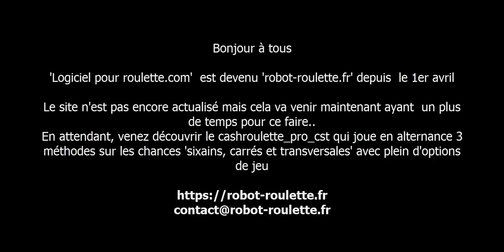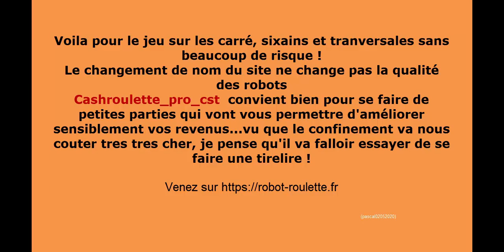GAGNER SUR LES CARRES, SIXAINS ET TRANSVERSALES AVEC CE FANTASTIQUE ROBOT CASHROULETTE_PRO_CST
Changement de nom pour logiciel-pour-roulette.com qui devient robot-roulette.fr : Enfin un tuto simple pour savoir jouer et gagner sur les chances simple avec un robot comme Cashroulette_pro_cst

Le systeme cashroulette est à la base :
- Un système de location par quinzaine
- Un ensemble de robots destinés à jouer pour vous
- Chaque robot peut jouer sur une table / casino différent
- Vous avez possibilité de demander pour vous même une table 'perso'
- Les robots sont indétectables ! (je fais ces robots depuis 2010 )
- Le robot joue en automatique
- Le robot fait tout, tout seul
- Le robot calcule seul les montantes à jouer
- Le robot capture les numéros qui tombent de la roulette
- Le robot attend inlassablement le signal si nécessaire
- Le robot pose les mises seul sur les bons numéros sans erreur
- Le robot ne fait pas d'erreur
- Le robot ne se fatigue pas
- Le robot ne s’énerve pas quand un zero tombe !
- Le robot empêche le casino de vous plumer !

Les robots sont le meilleur moyen de jouer sereinement à la roulette et surtout de gagner régulièrement

Attention, ne cherchez plus logciel-pour-roulette.com qui est devenu maintenant robot-roulette.fr

Venez vous inscrire et levez les pouces ici ça ne coûte rien et ça évite les problèmes sur les articulations :)

contact @ robot-roulette. fr (sans les espaces)
Robotiquement vôtre
Pascal